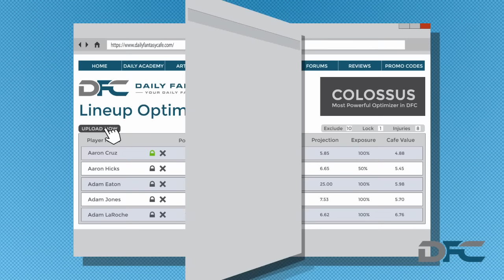FanDuel Baseball Cash Game & Tournament Picks 9-3-15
- Our expert @BigItaly42 breaks down his top FanDuel GPP baseball tournament picks, FanDuel baseball cash game picks, and daily fantasy baseball tournament picks for tonight's action! Follow Cafe experts on Twitter @dfcafe!